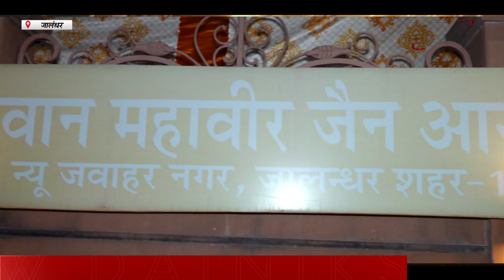श्रीमद विजय नित्यानन्द सूरीश्वर महाराज पहुंचे जालंधर,स्व:सुरिंदरपाल जैन के परिवार ने दिए 51 लाख रूपए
श्रीमद विजय नित्यानन्द सूरीश्वर महाराज जी पहुंचे जालंधर स्व: सुरिंदर पाल जैन के परिवार ने दिए 51 लाख रूपए